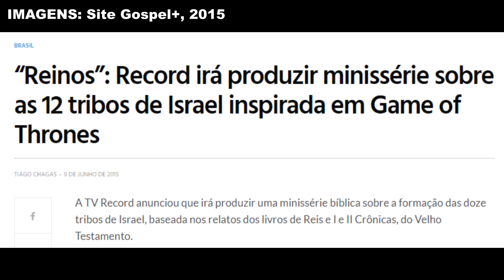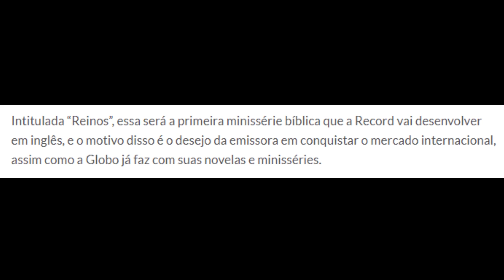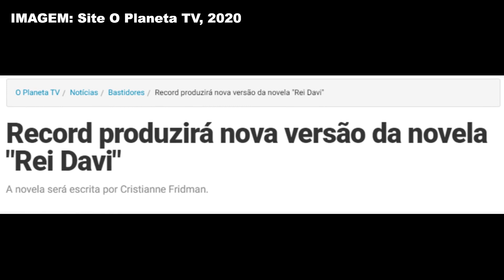REIS: A História COMPLETA da Produção da NOVELA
A produção da próxima novela bíblica da Record REIS está a todo vapor, apesar de atrasada.

Mas se você pensa que a emissora teve a ideia dessa novela recentemente, eu te digo então que a origem da obra não só data de 2011, com a autora Vivian de Oliveira, como se trata da junção de 3 outros projetos cancelados. Vem comigo que no vídeo de hoje eu vou te contar certinho essa história.

👉👉📗 Link para adquirir o livro da Novela GÊNESIS

📕Livro REI DAVI, da Minissérie da Record

📒Livro SANSÃO E DALILA, da Minissérie da Record